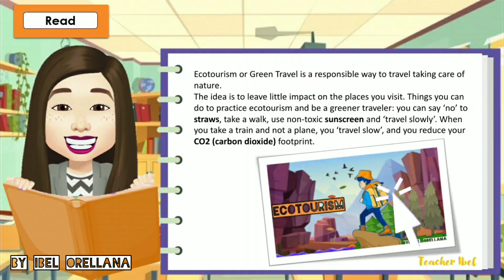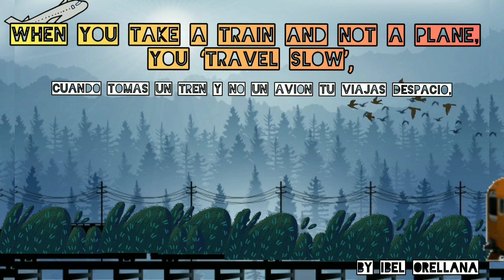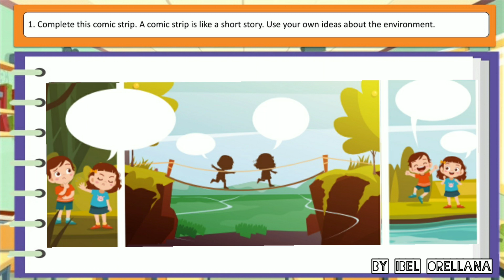PROYECTO 3 SEMANA 4 BÁSICA MEDIA: Quinto año, Sexto año y Séptimo año INGLÉS